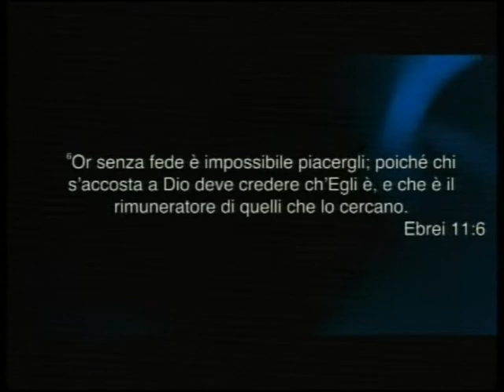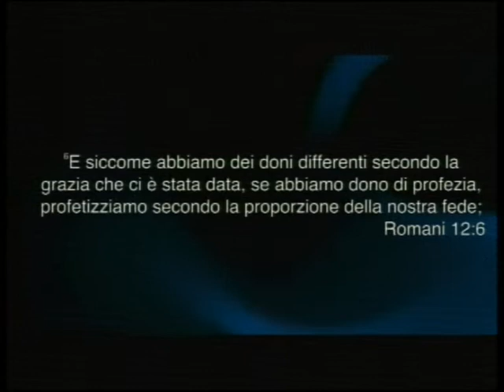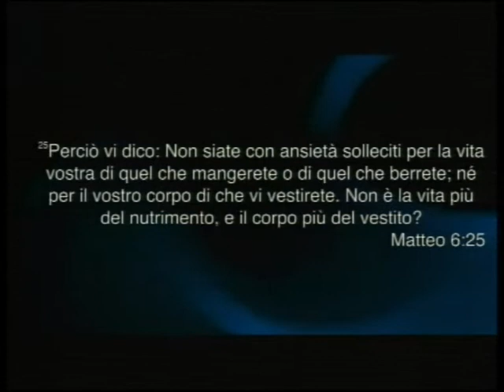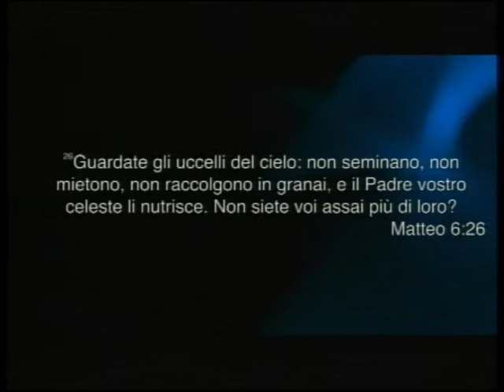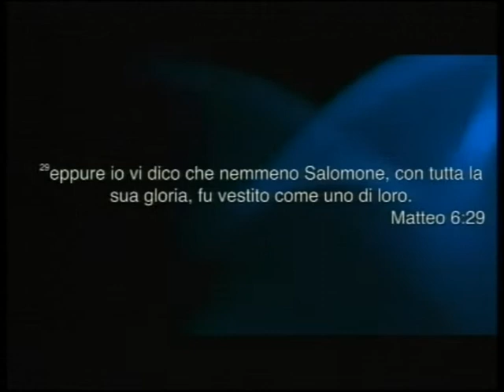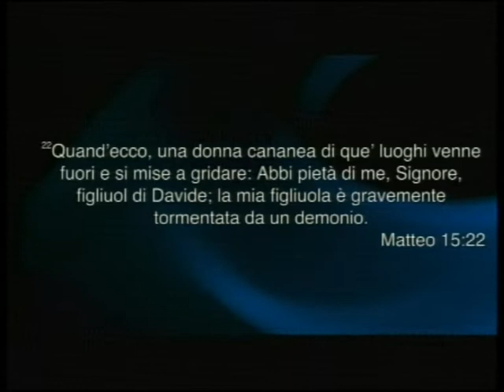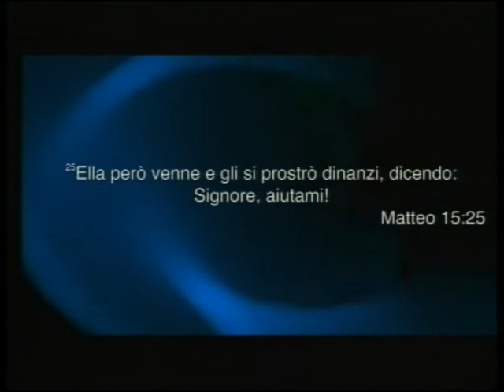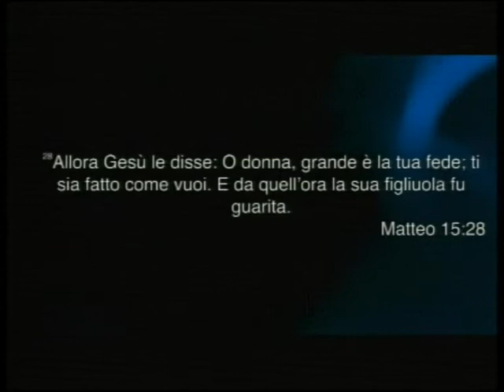23/09/18 Gesù, il Signore della Fede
23/09/18 Gesù, il Signore della Fede